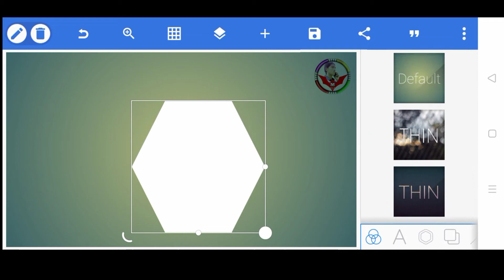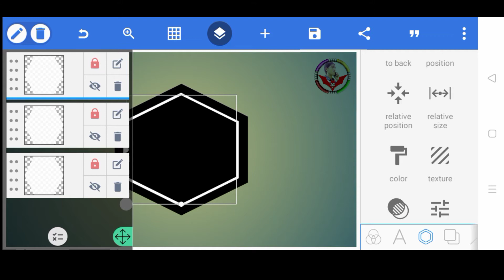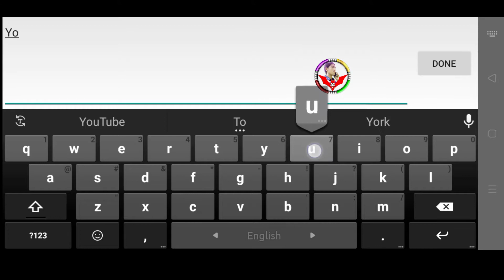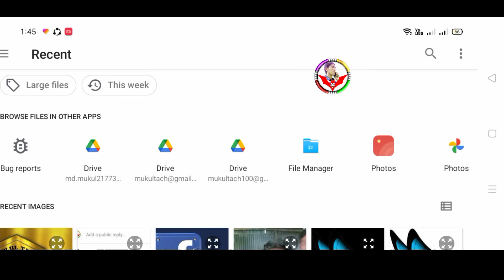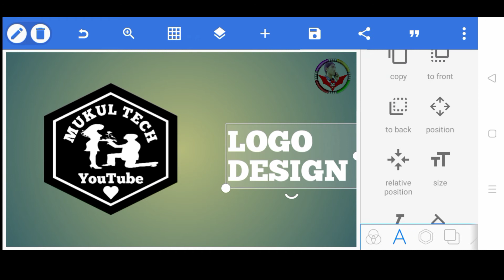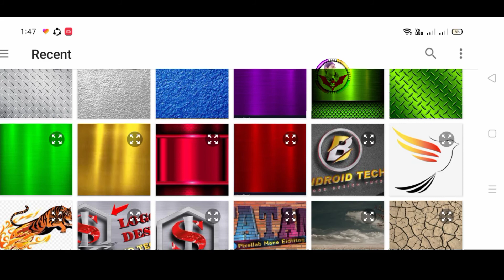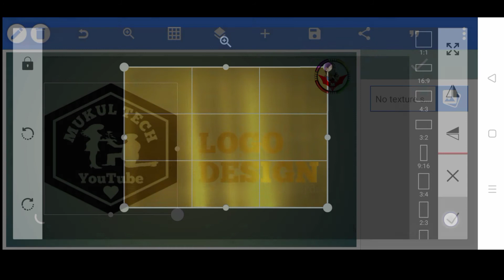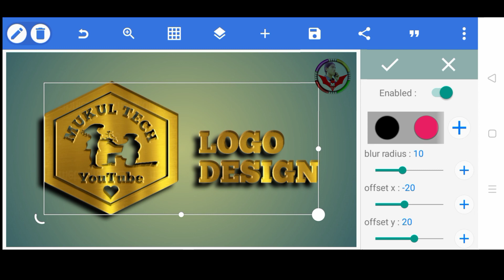How To Make Logo Design ln Pixellab | Professional Gold Logo Design |Mukul tech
This Video l Want Ti Show You Adout Design Logo On Pixellab Lf You Like My Channel Please Subscribe Like And Share My Video Thank You So Much For Your Support My Channel 🙏

🕸️keywords:-.

How do l create a professional logo?
How can l make a logo for my mobile?
lmage of picsrt logo
Picsart logo
Gaming logo
YouTube channel logo template
Logo design
Logo maker
How do l make a channel logo?
How do l make a YouTube logo on my phone?
How do you despite a logo
Mukul tech Logo
Pixellab logo
...…. …..…. ধন্যবাদ.